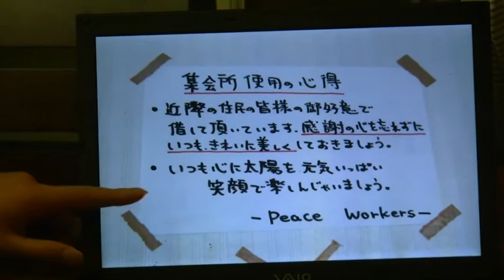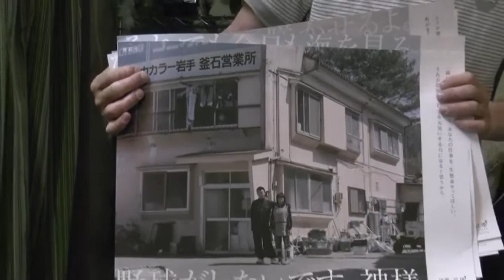被災地で活動する豊橋の若者の話（前編）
東日本大震災の被災地でボランティア活動するお話です。ざっくばらんな雑談トークです。全部で約２時間３０分で、二つの動画に分けています。ほとんどノーカットです。

【撮影機材】ビクターエブリオGZ-HM1  Everio  EXモード